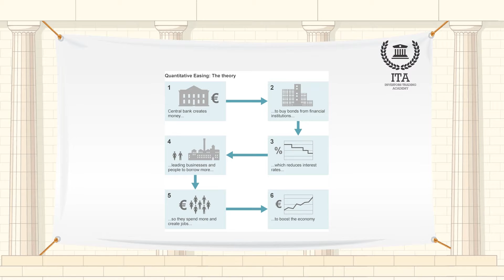التيسير الكمي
مصطلح اليوم هو "التيسير الكمي".
عندما يكون الاقتصاد في خطر الانزلاق إلى حالة من الركود أو الكساد، يمكن للحكومات تطبيق استراتيجية التي تعرف باسم التيسير الكمي.
التيسير الكمي هو السياسة النقدية التي تطبقها البنوك المركزية في محاولة لتحفيز الاقتصاد المحلي. من خلال إغراق الاقتصاد بمعروض أكبر من النقود، تأمل الحكومات بالحفاظ على أسعار الفائدة منخفضة بشكل مصطنع في الوقت الذي توفر فيه للمستهلكين اموال اضافية للإنفاق بحرية أكبر، وهذا يمكن أن يؤدي في بعض الأحيان إلى التضخم.
بالإضافة إلى ذلك يمكن للتيسير الكمي دفع عجلة النمو الاقتصادي لأنه من المفروض أن يسمح المال الذي يتم ضخه في الاقتصاد للمستهلكين بالشراء براحة أكبر. ويمكن أن يكون لهذا تأثير على الأفراد وعلى المؤسسات التجارية على حد سواء وأن يؤدي إلى زيادة أداء سوق الأسهم وإلى نمو الناتج المحلي الإجمالي.
من المهم أن نتذكر بأن التيسير الكمي يؤدي عموماً إلى نتائج مفيدة على المدى القصير ولكن إلى خطر تفاقم المشاكل على المدى الطويل. ونتيجة لذلك، غالباً ما يتم استخدامه كملاذ أخير عندما يواجه الاقتصاد خطر كبير بحدوث الركود أو الكساد.